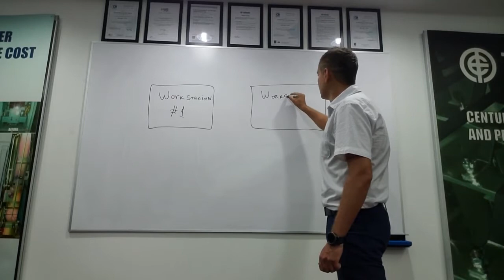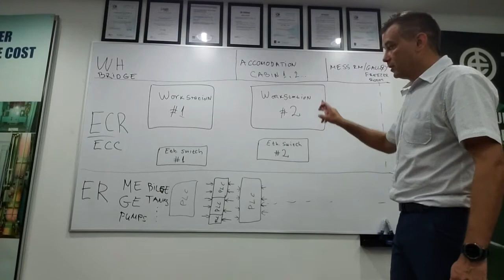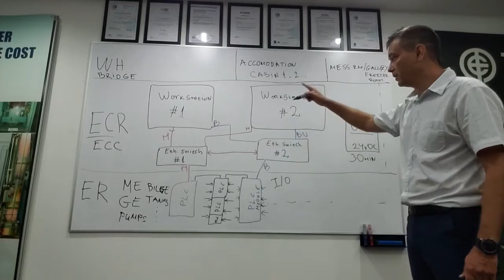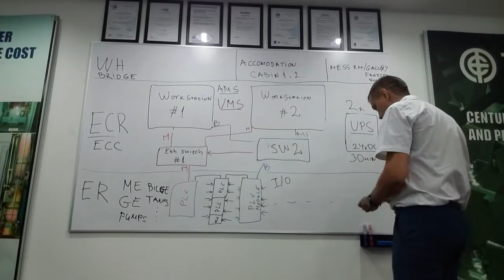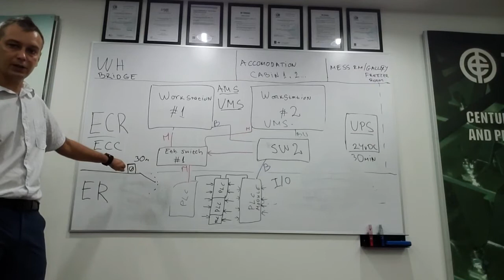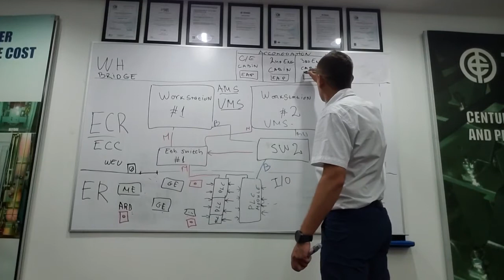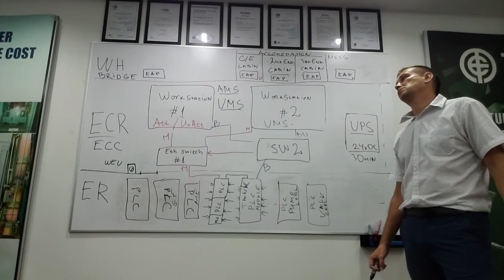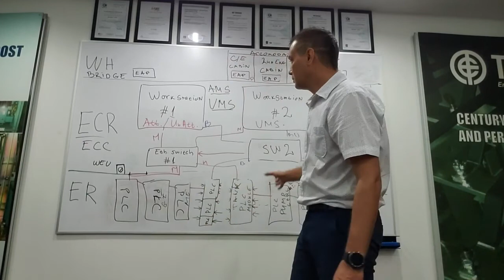Ship`s Alarm & Monitoring System basics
This video is meant to help young engineers to better understand vessels AMS systems.